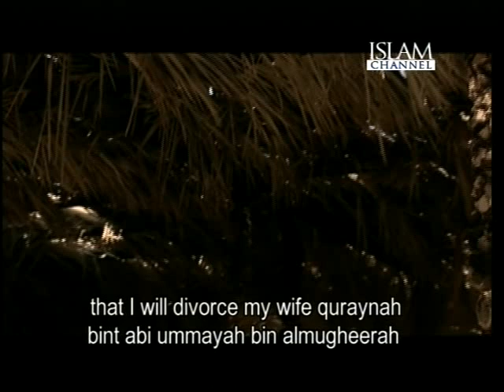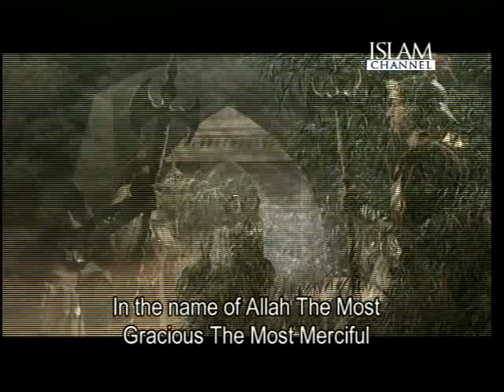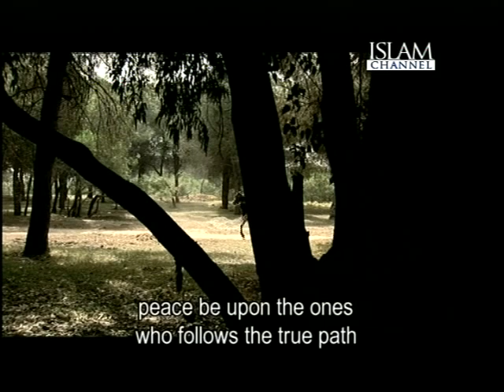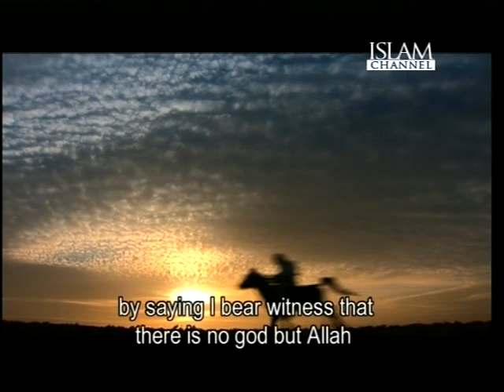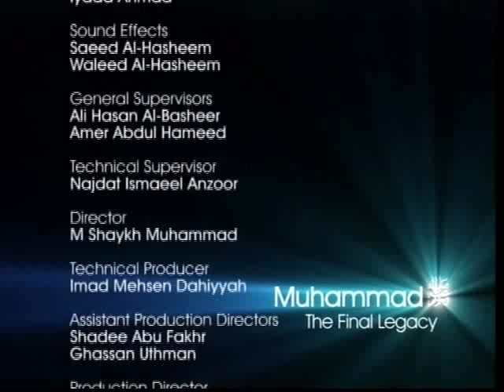Muhammad The Final Legacy HD Episode 27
Historical documentary about Islam